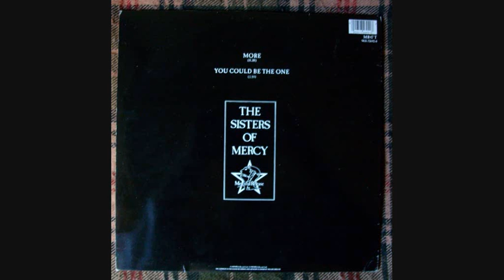The Sisters of Mercy - More (Extended Version)